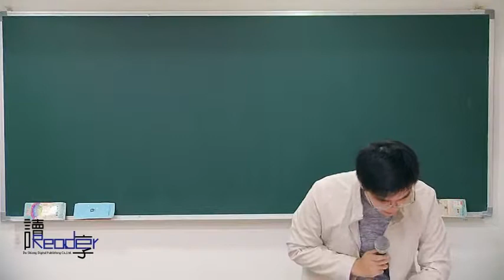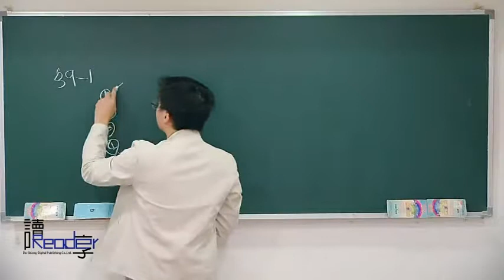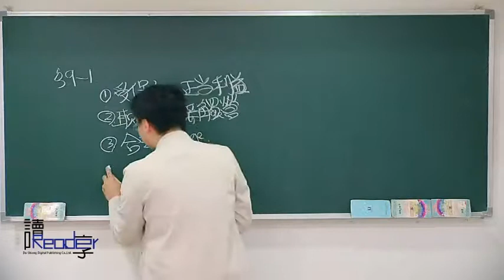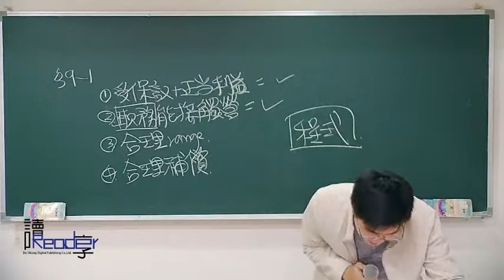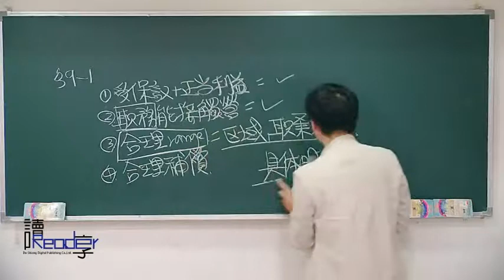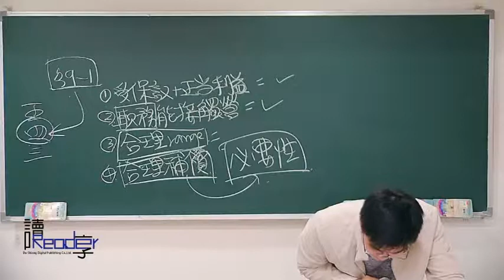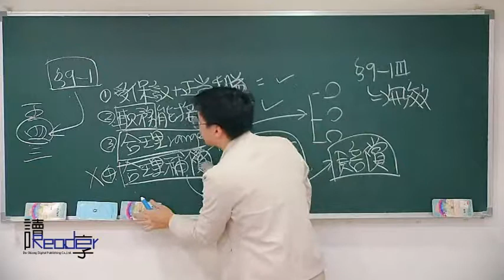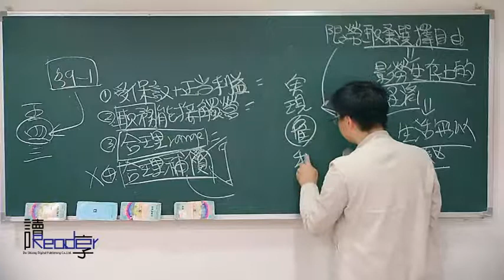讀享國考小學堂 2018豪哥的勞社法解題班 第2堂 勞動契約和相關例題